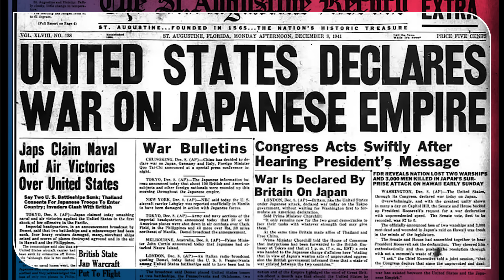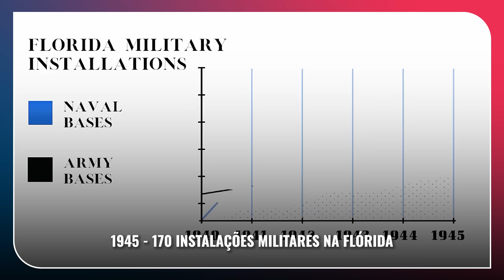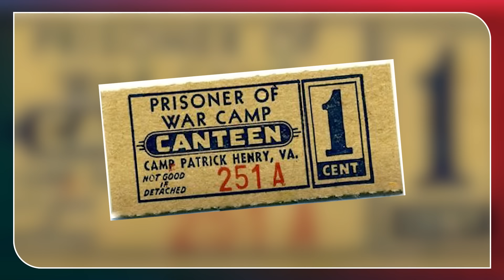600 MIL SOLDADOS PRONTOS PRA GUERR4!!!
Você sabia que a Flórida foi cercada e atacada por submarinos alemães? Eu mesmo fiquei surpreso ao saber que Orlando e outras cidades foram um dos responsáveis pela vitória dos EUA na Segunda Guerr4 Mundial. Tenho certeza de que você se surpreenderá com este vídeo em que falo sobre um período importante da história dos Estados Unidos e do mundo.

E se você pensa em imigrar para os EUA, junte-se a nós nas lives do meu canal de Imigração, todas as segundas às 20h do Brasil.

Quer comprar uma casa nos EUA? Me chama no Whats!